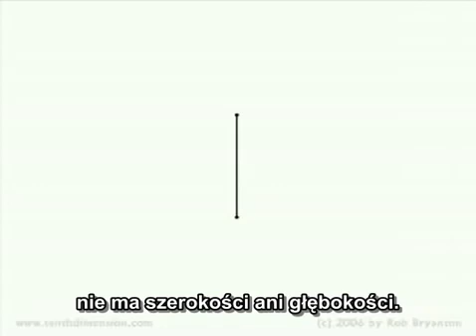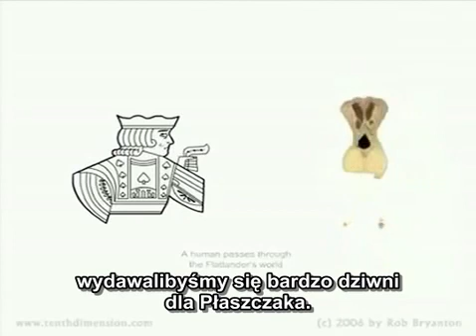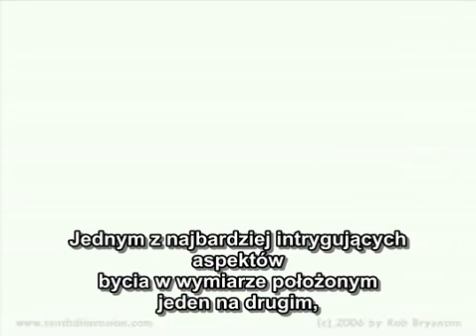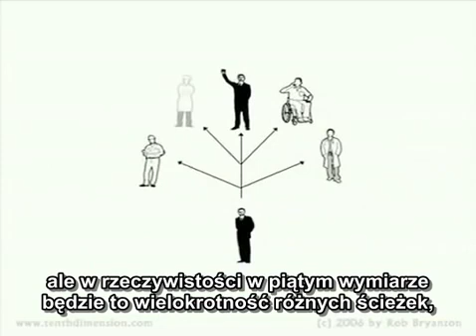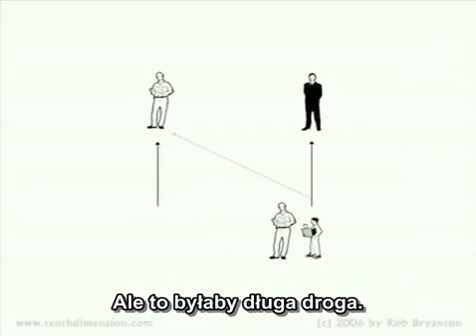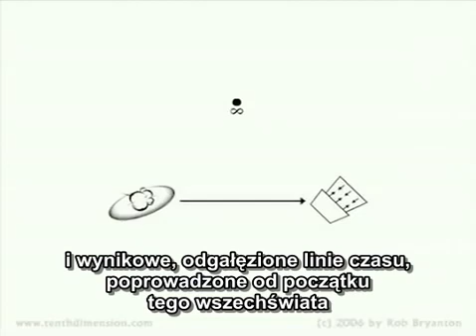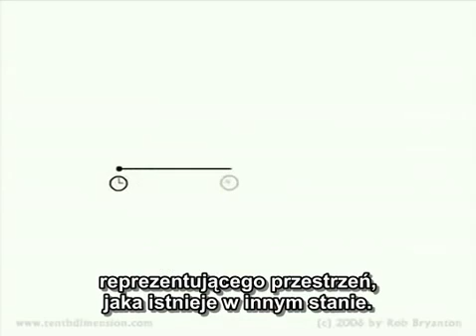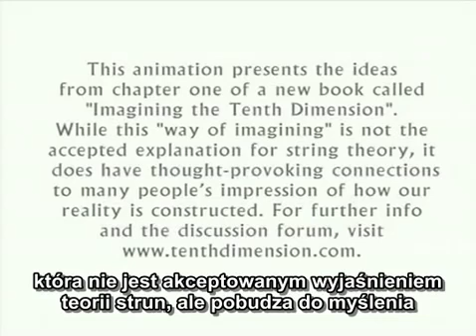Interpretacja 10-wymiarów przestrzennych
Stara wersja filmu Roba Bryantona z poprawioną synchronizacją napisów i kilkoma korektami a następnie powielona w celu odświeżenia źródła intelektualnego.